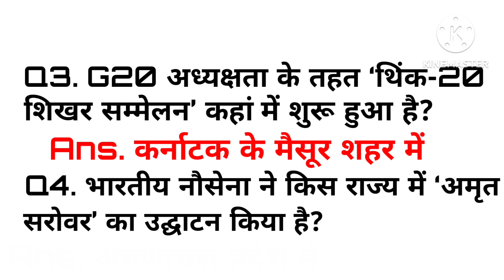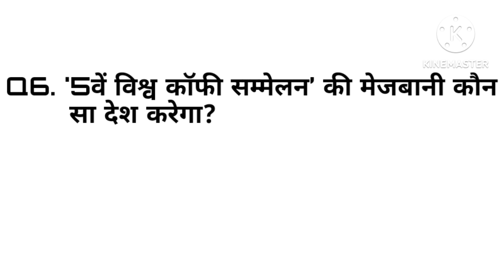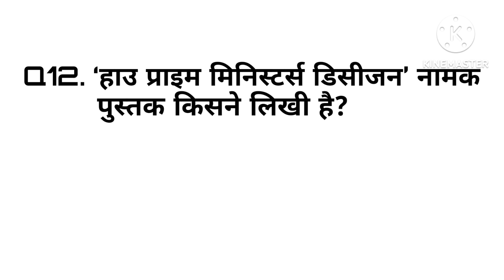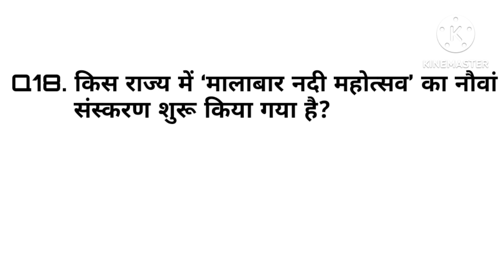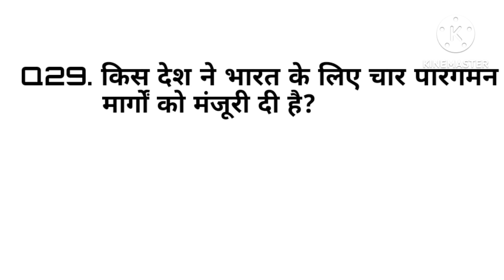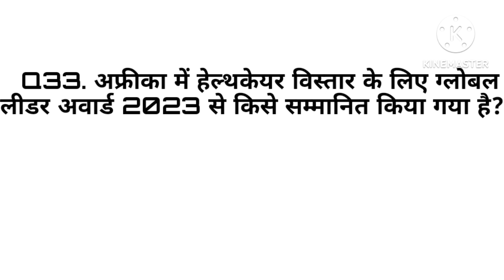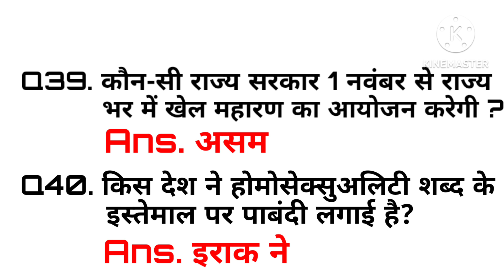gk gs current affairs 2023 || Gk 40 Questions and answers